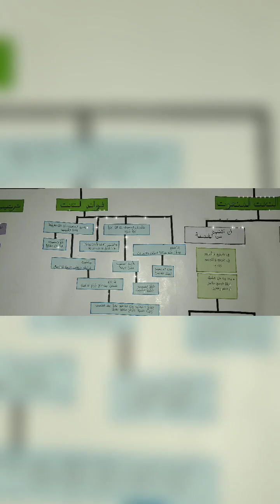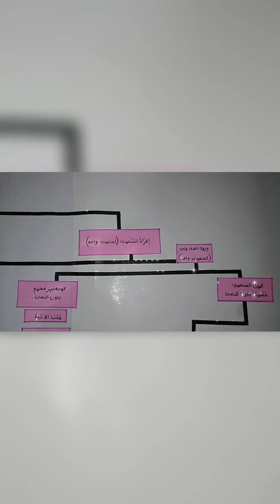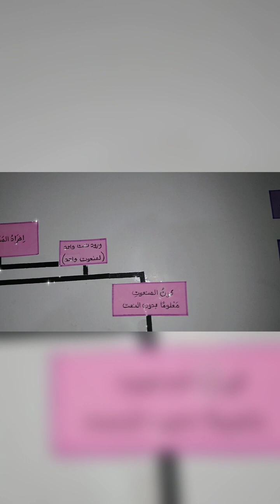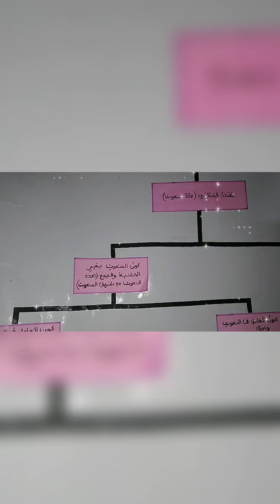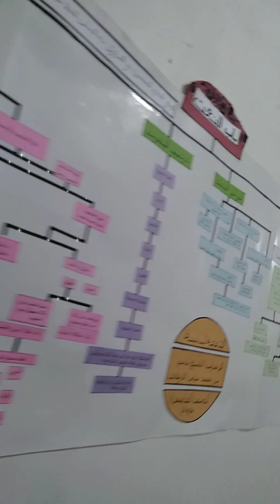مشجّر لقواعد النعت والمنعوت◁ متن الآجرومية, الكواكب الدرّية ☜ كلية أم سلمة العربية للبنات - هماتجما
المرجع  :  كتاب متن الآجرومية, وشرحه : الكواكب الدرّية

بإعداد :  إحدى عشرة طالبة _ من الدفعة الثامنة (الصف الخامس_2023) _ لكلية أم سلمة العربية للبنات المسلمات _ هجراغما _ هماتجما _ ماونلى _ سريلنكا

بإشراف  : الأستاذ الشيخ عاصم بن محمد نياس الإرشادي العمري الديني